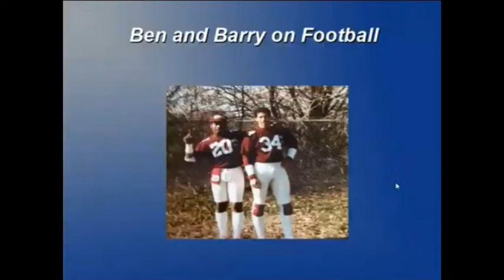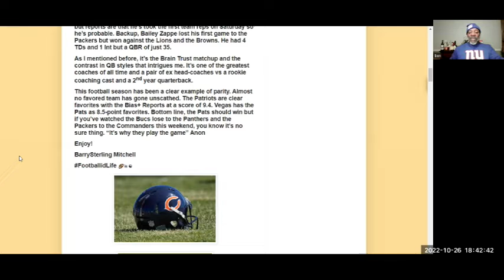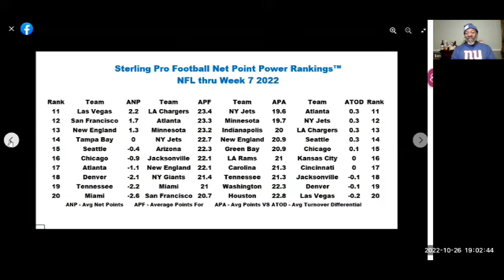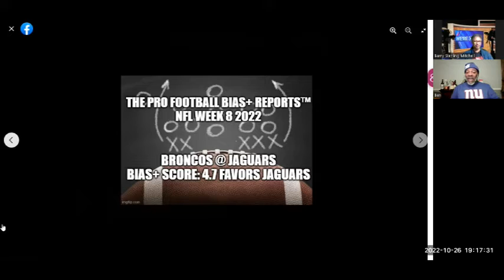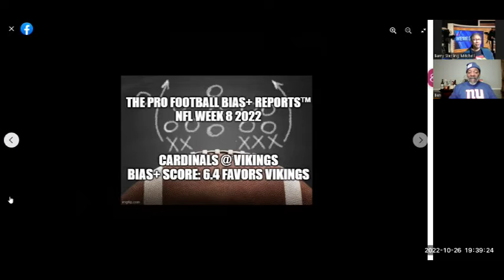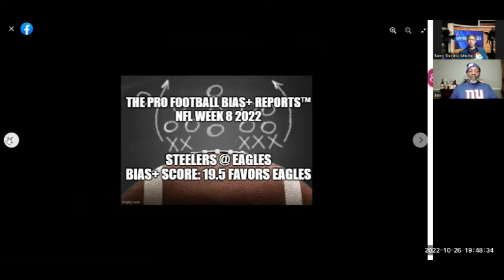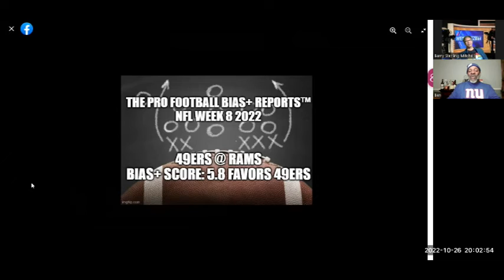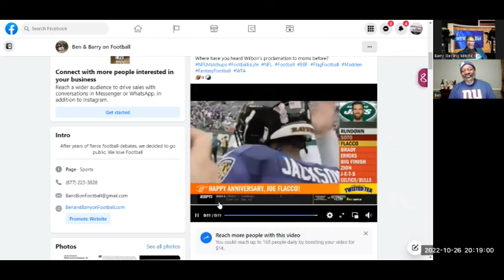Ben and Barry on Football 10262022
This year in the NFl, we have seen the unexpected in what's now being called a volatile season. Join us as we review the numbers through Week 7 with the Sterling Net Point Power Rankings™ . With Week 8 looming we examine the matchups with the Bias+ Reports™. Gotta luv Football.

00:00 Intro
09:50 The Sterling Net Point Power Rankings™
34:49 The Bias+ Reports™
36:00 Thursday Night Football(TNF)
1:26:57 Sunday Night Football (SNF)
1:38:39 Monday Night Football (MNF)
1:40:40 The Bias+ Buster of the Week ™
1:42:43 Final Fun

Benjamin is a lifelong football fan and is retired from his telecom career. Today, he coaches Flag Football and has achieved National Tournament Ranking status. He is a avid Fantasy Football competitor & Champion.

Barry's been a football fan since he caught his first touchdown in the driveway of his North Philadelphia Housing Projects.

Today he is retired from a telecom career and from the Philadelphia PTTFL where he is an Inaugural Hall of Famer. Today he fulfills his football jones as a huge Madden fan.

Barry takes an academic view of football as an MBA with a B.S. in Management, & Associate Degrees in Computer Science and Electronic Engineering. He produces the Sterling Pro Football Net Point Power Rankings™ and the Pro Football Bias+ Reports™

🏈is ☯
Be on time, pay attention,  play hard -John Madden’s Three Rules

BBF YouTube User ID  U6xA78Ddd7ZwUiJzWhfYSQ
BBF Youtube Channel ID UCU6xA78Ddd7ZwUiJzWhfYSQ

Podcast at Spotify & Apple Podcast & Anchor and at our web